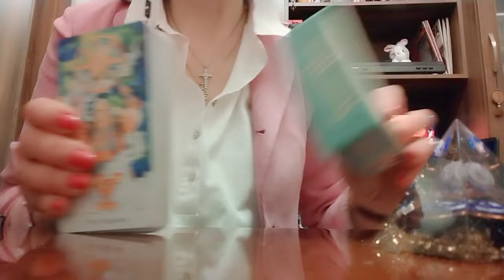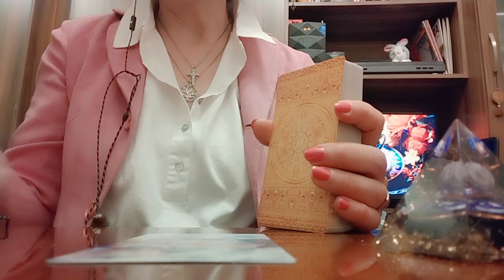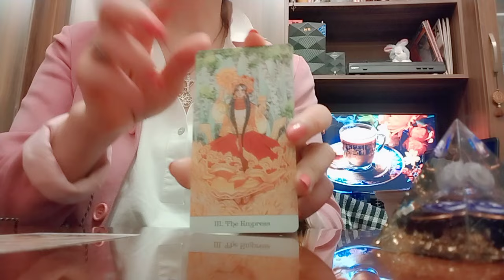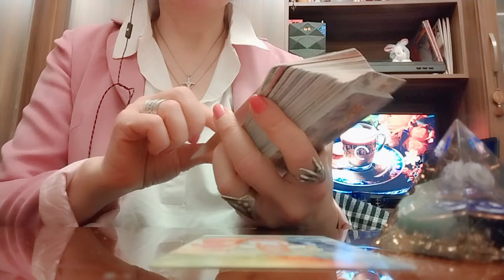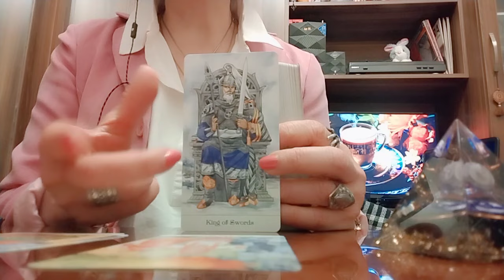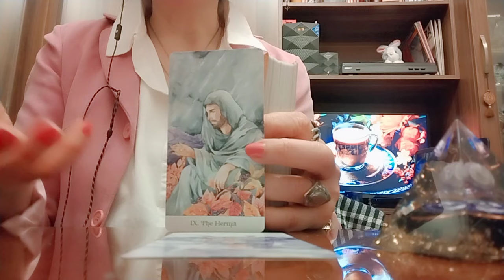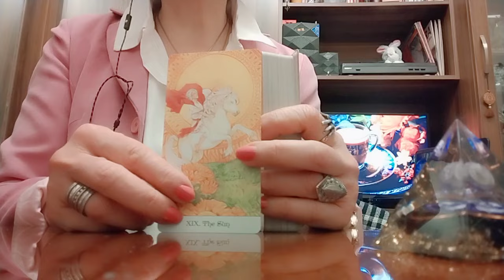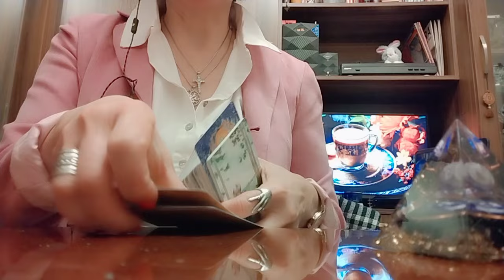ნოემბრის თვის პროგნოზი! მოსალოდნელი ამბები როგორც ქალბატონებისთვის, ასევე მამაკაცებისთვის!❇️✨🕊️🥰